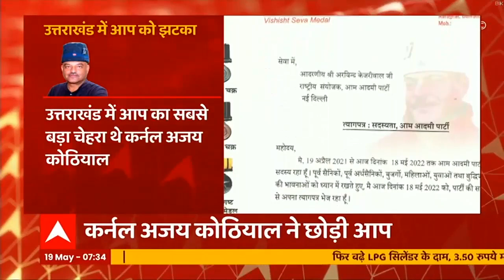Jalalpur Dispute: Hanuman Chalisa विवाद मामले में कोर्ट के आदेश के बाद मुकदमें दर्ज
उत्तराखंड के जलालपर में हनुमान जयंती के मौके पर हुए विवाद में अब कार्रवाई हो गई है. कोर्ट के आदेश पर तीन मुकदमें दर्ज किये गए हैं. दूसरे पक्ष पर ये मुकदमें दर्ज हुए हैं.